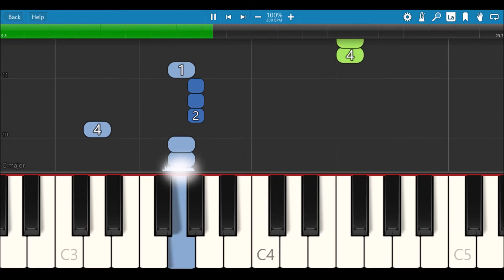Beethoven 5. Senfoni Kolay Versiyon | 5. Senfoni Piyano-Org-Melodika Çalınışı ve Notaları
Beethoven 5. senfoni çalınışını videodan izleyebilirsiniz.

#5.Senfoni